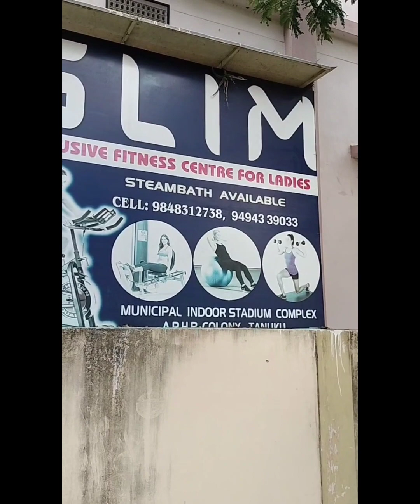ladies gym tour (elite slim) in tanuku, housing board colony